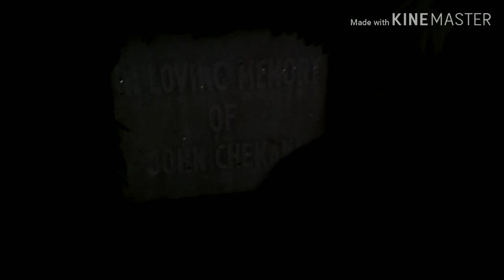Merry Christmas : Christmas celebration at Donbosco School Church, Guwahati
Guwahati celebrates Christmas in a extreme mode. This is a small glimpse of a small part of Christmas celebration at Guwahati.